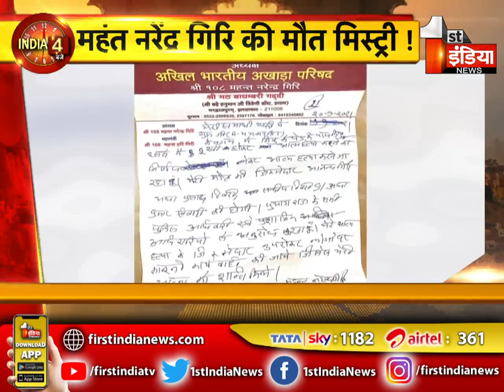रात 10 बजे की देश भर की 10 बड़ी खब़रें | Big News | 10 PM | 21 September 2021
About this Video:
10 big news from across the country at 10 pm. Big News | 10 PM | 21 September 2021